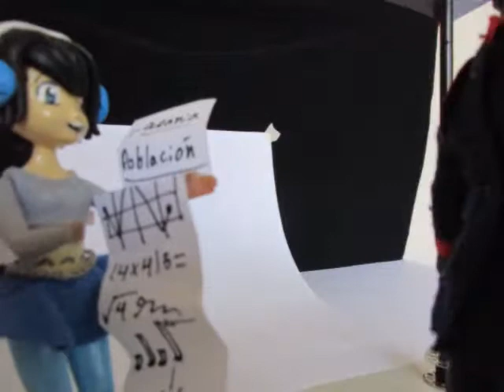Un dia con Cumico Audiciones para Daughter of the Moon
Nota: Este video fue hecho en el verano y para ese tiempo la pelicula Daughter of the Moon 2 la estaba comenzando a filmar, pero actualmente ya esta terminada por lo tanto la voy a estar subiendo a youtube esta semana.